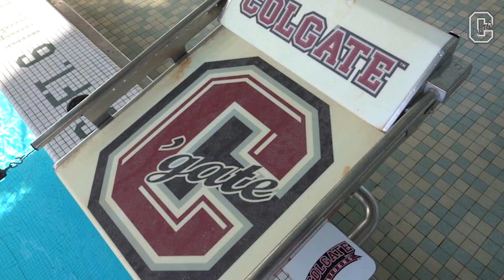Justin Jennings Memorial Invite Preview